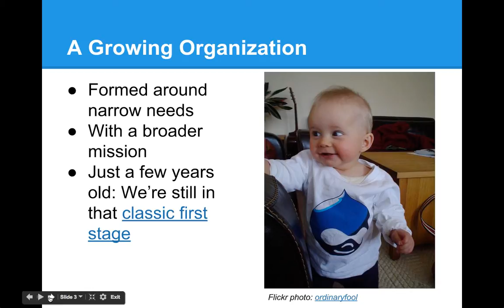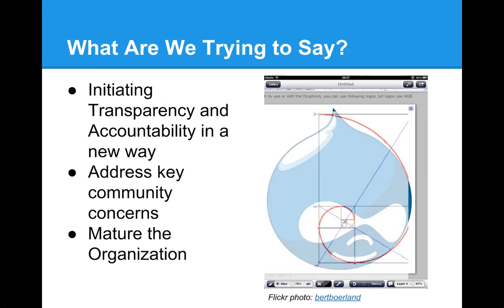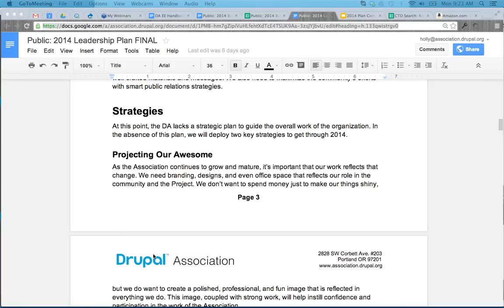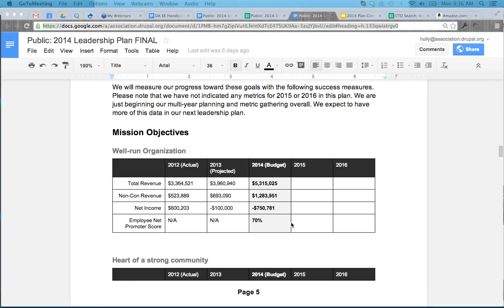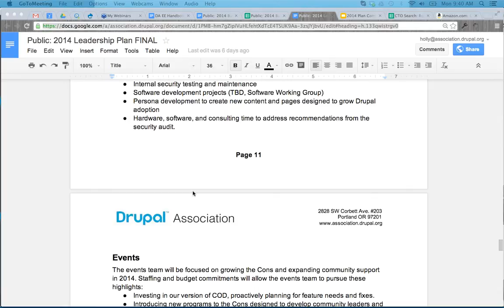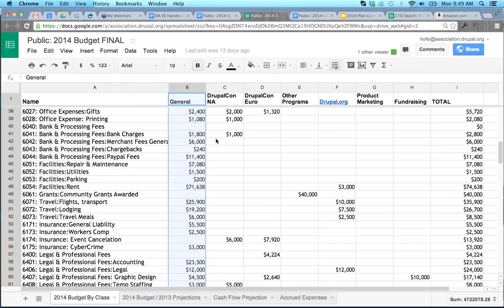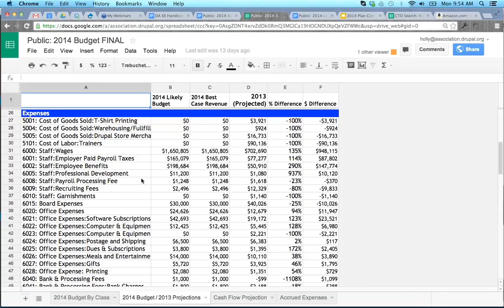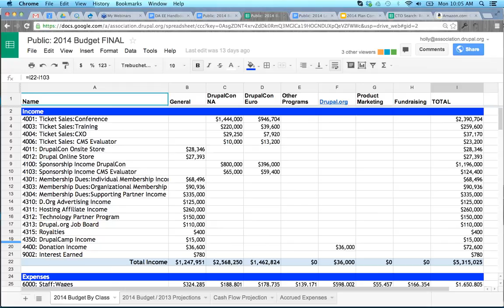Drupal Association Community Call: 2014 Leadership Plan and Budget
In this session Association Executive Director Holly Ross shares the 2014 Leadership Plan and Budget and answers community questions.